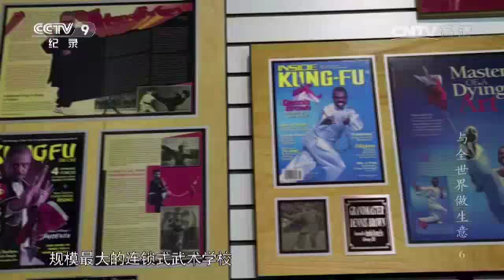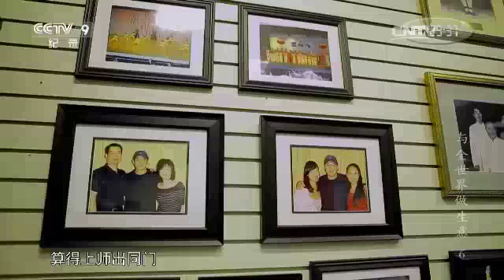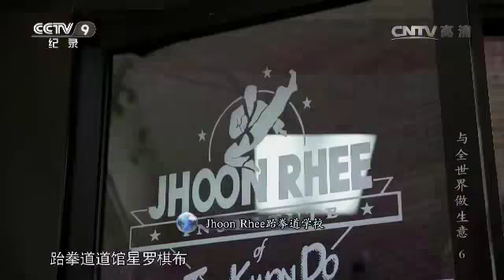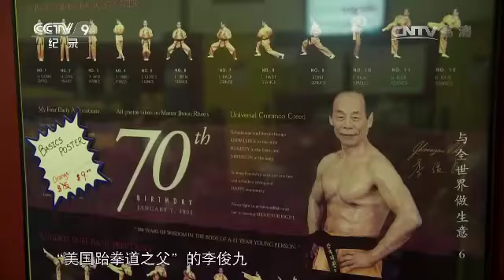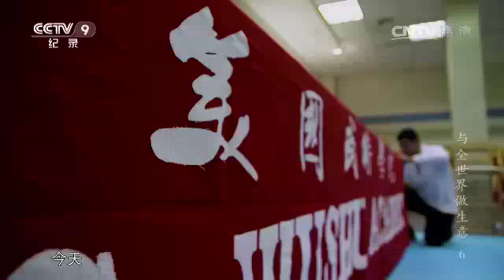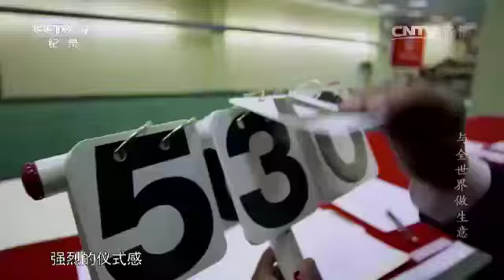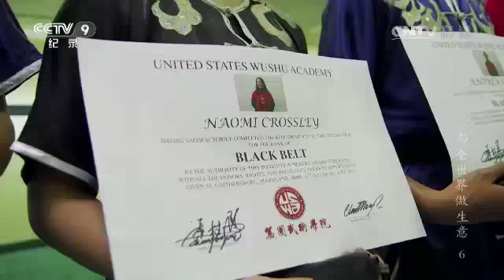US Wushu Academy featured in CCTV 9 documentray film on “A Biz Date with the World"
US Wushu Academy is in Episode Sixth "The Invisible Game"